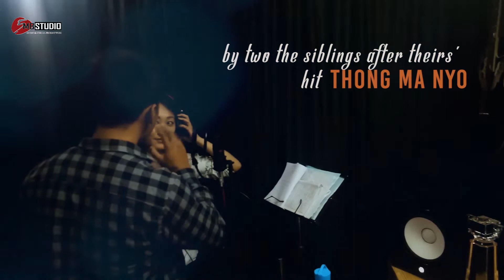Gah Ni Mey | Treaser | Pema Deki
A lovely composition by the two siblings GAH NI MEY. Presenting Pema Deki & her brother after their journey together back then on the hit track Thong Ma Nyo. Stay tunned!!! Coming out soon..
Music on 5Mb-Studio